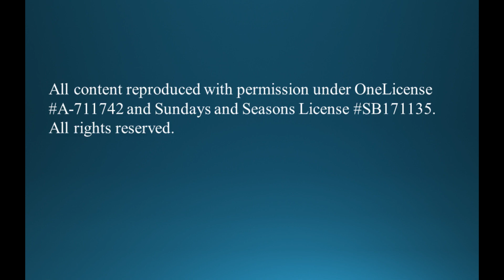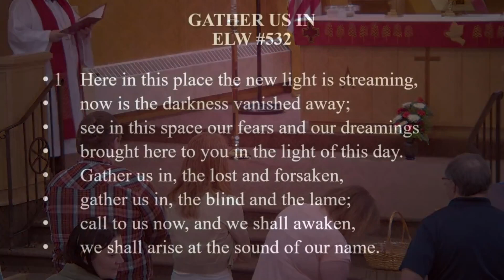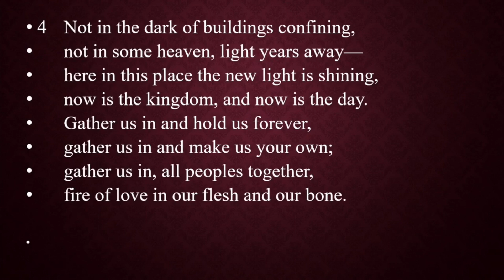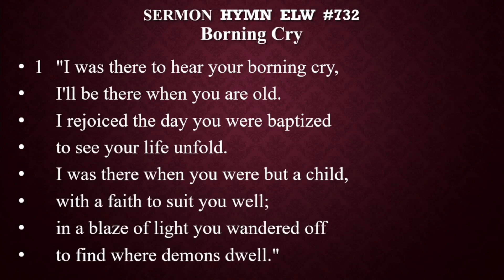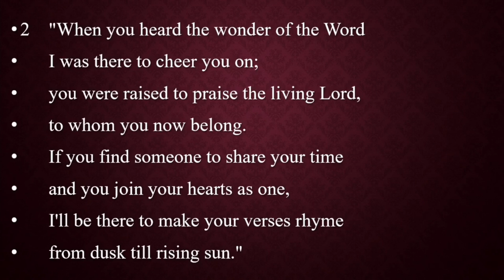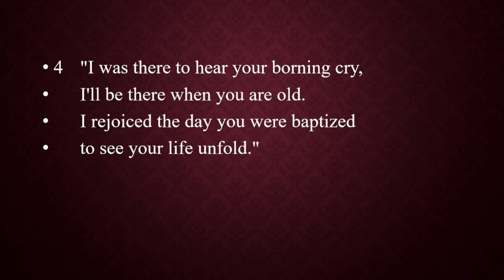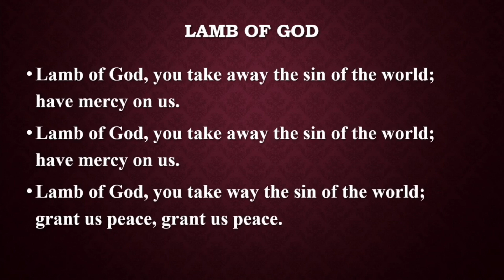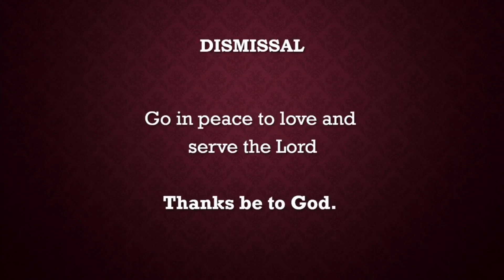StLuke 04-30-2023 Sunday Service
StLuke 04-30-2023 Sunday Service with Pastor Colin Neuharth

00:00 intro
00:20 Welcome and Announcements
02:40 Confession and Forgiveness
04:51 Opening Hymn
08:12 Greeting and Kyrie
09:09 Hymn of Praise
09:33 Prayer of the Day
10:12 1st Reading
11:46 Psalm
13:36 2nd Reading
15:28 Gospel Reading
16:26 Children's Message
20:04 Sermon
28:55 Hymn of the Day
31:28 Affirmation of Baptism
40:47 Prayers and Offering
43:46 Words of Institution
47:46 Communion Prayer and Blessing
48:51 Closing Hymn
52:35 Dismissal